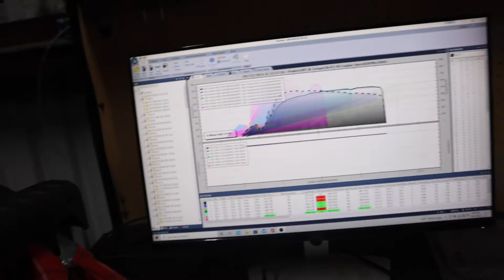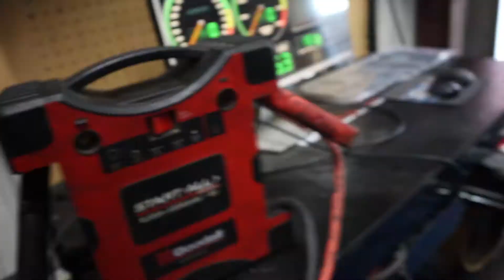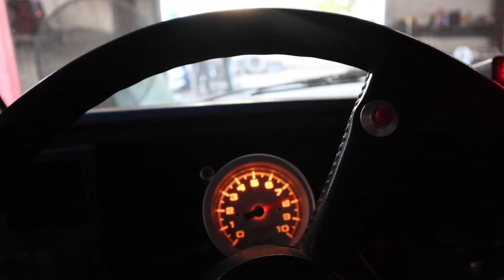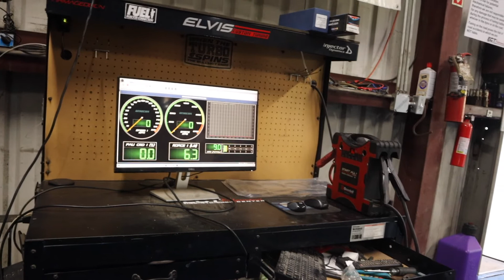How Much Money Spent On a Race truck!! | ECT Elvis Custom Tuning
Dyno day with our friend OBS lsx N/A Truck, and we talk about how much he have spent on his build.